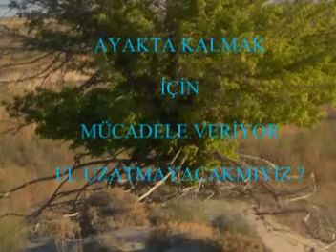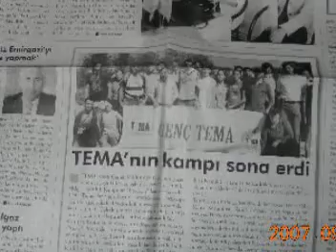KONYA GENÇ TEMA BOZKIR KAMPI 2007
ÇÖLLEŞMENİN YOĞUN OLDUĞU KARAPINARDAN GÖRÜNTÜLER